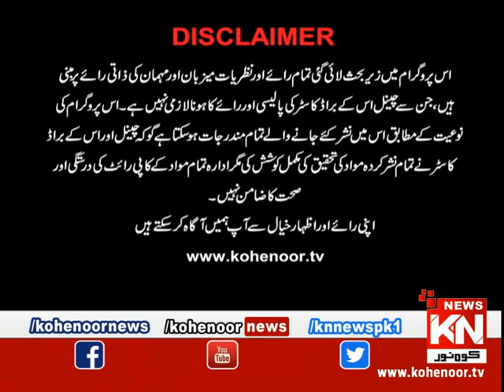istakhara 15 June 2019 | Kohenoor News Pakistan